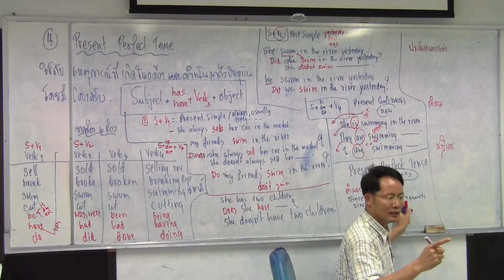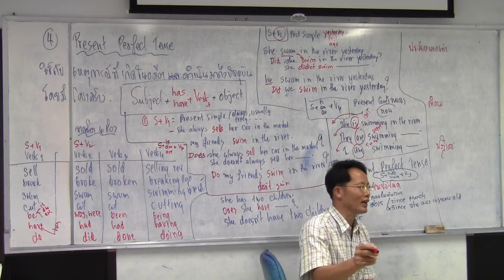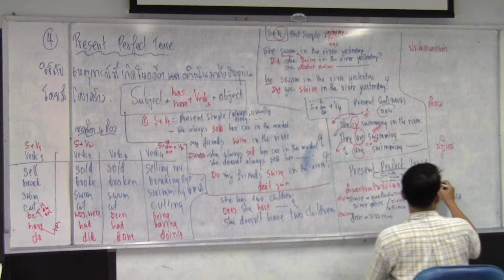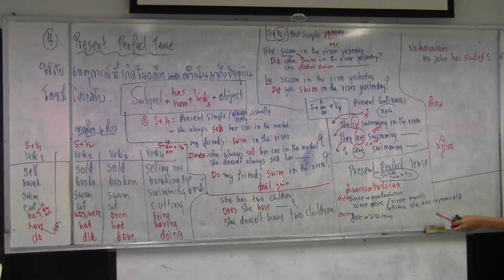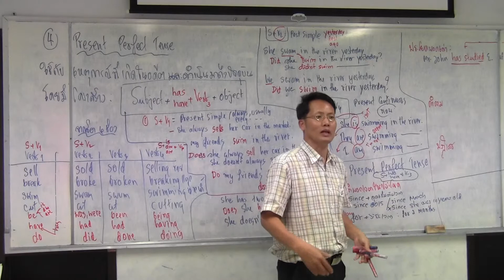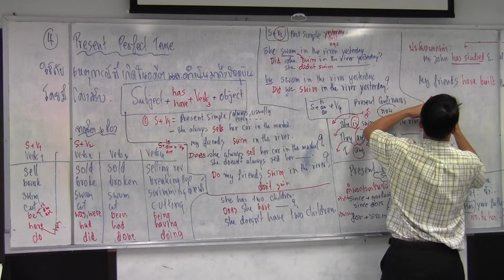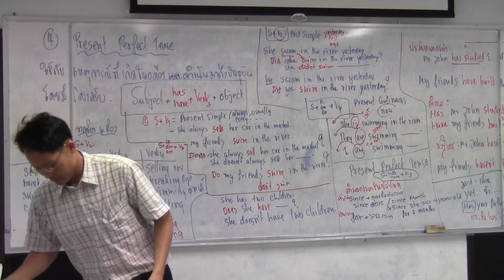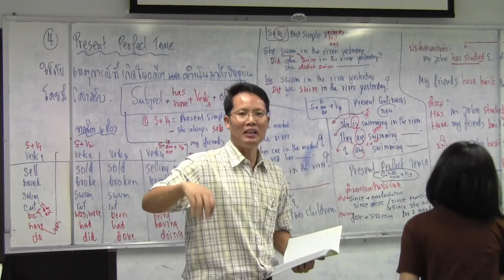TOEIC with Dr.Nares Surasith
เรียนอังกฤษง่ายๆ  กับ ดร นเรศ